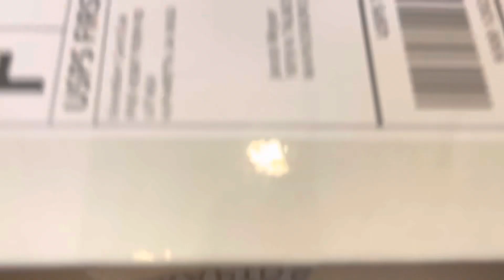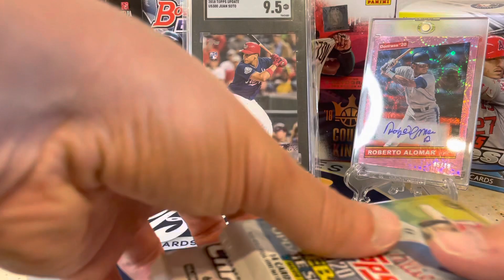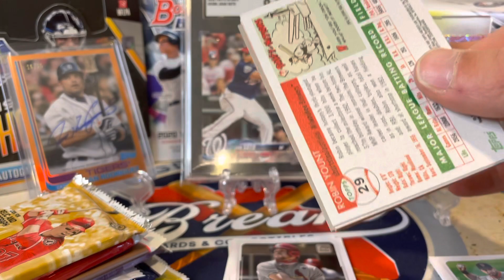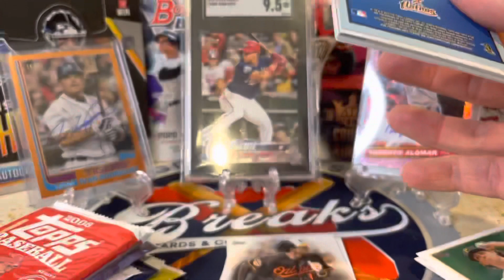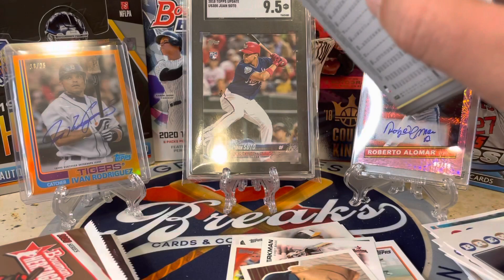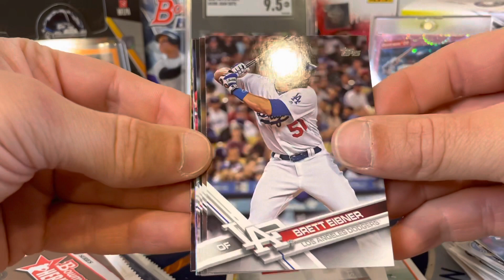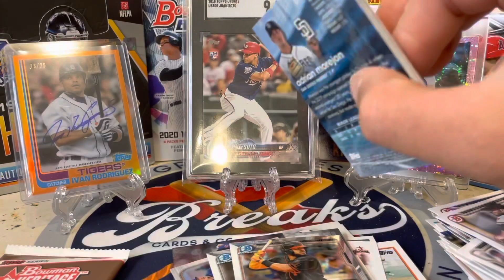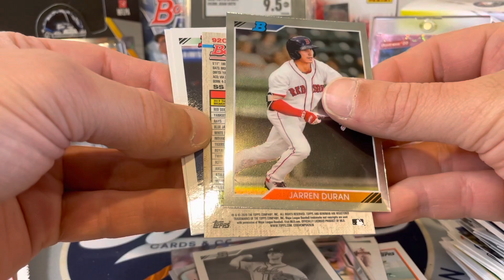June’s Grand Slam! The Grand Slam Card Club Box! ** Nice packs! **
The grand slam always has a great lineup! Checkout this months box! For under $100 this has become a great sub box I get every month!

eBay - Greatlakesbreaks2 and Greatlakesbreaks1

Instagram- Great Lakes Breaks